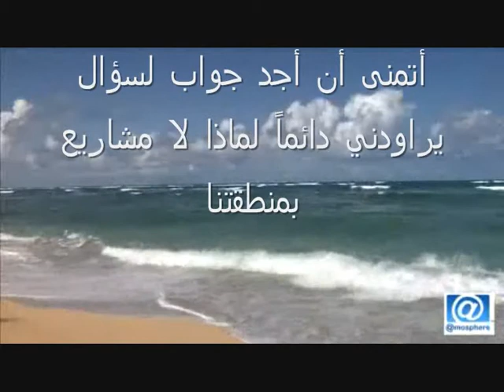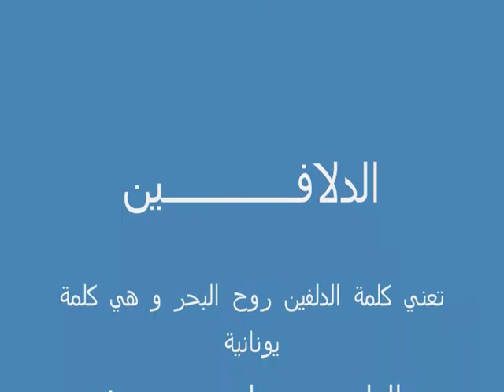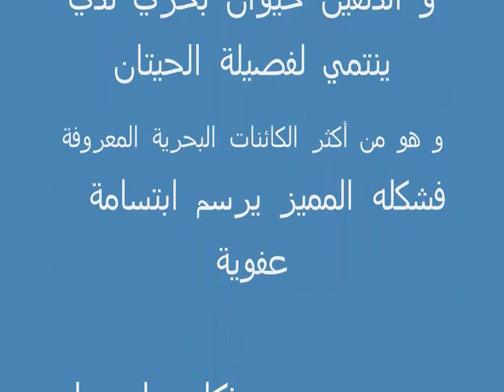collo Algeria السلام عليكم مدينة الدلافين القل